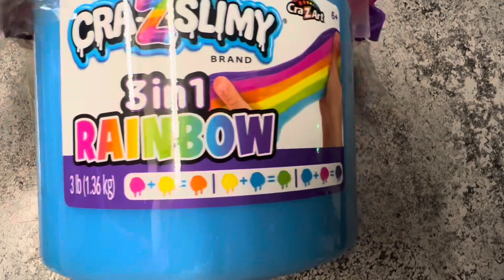Satisfying ASMR || CraZslimy Slime ASMR || Satisfying Rainbow Slime ASMR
Satisfying Rainbow Slime Video - Rainbow Slime ASMR Video